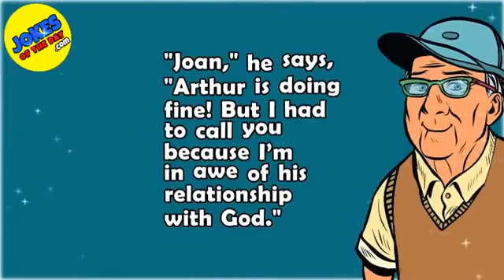Funny Joke: A 90-year-old man, that due to his failing eyesight, has a special relationship with God